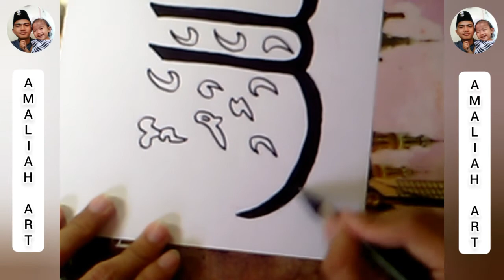ASMAUL HUSNA AL-MALIK